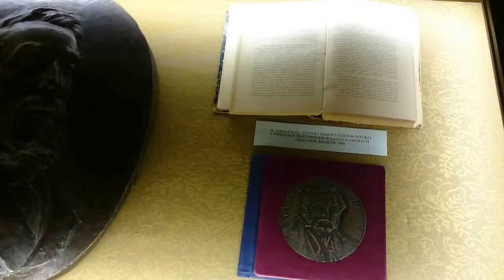Muzeum Zamek w Gołuchowie cz. 1 jesienny pochmurny dzień, dzwonek, Biuro rachunkowe Łódź w opisie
Historia zamku wznoszącego się nad rzeczką Trzemną w Gołuchowie liczy ponad 400 lat. Bryła zamku – po restauracji w XIX wieku – tylko pozornie ma jednolity charakter renesansu francuskiego. W rzeczywistości jej obecny kształt to rezultat trzech faz budowlanych. Pod tarasem dziedzińca ukryte są najstarsze fragmenty zamku – piwnice z II połowy XVI wieku. Wraz z fundamentami belwederu i trzech widocznych z dziedzińca wież, są jedyną pozostałością dworu obronnego wzniesionego około 1560 roku przez starostę radziejowskiego, wojewodę brzesko-kujawskiego i protektora reform - Rafała Leszczyńskiego. Druga faza budowlana związana jest z  synem Rafała – Wacławem Leszczyńskim, kasztelanem i wojewodą kaliskim, kanclerzem wielkim koronnym. Odziedziczył on Gołuchów w 1592 roku, a w początkach XVII wieku przekształcił go w okazałą rezydencję magnacką.

W roku 1853 dobra gołuchowskie zakupił dla swego jedynego syna Jana, Tytus Działyński – właściciel dóbr kórnickich. W 1857 roku  Jan Działyński poślubił Izabellę, córkę księcia Adama Jerzego Czartoryskiego, przywódcy stronnictwa emigracyjnego Hotel Lambert.

Mając na celu przebudowę zamku, Izabella sprowadziła z Francji artystów, wśród których znajdowali się: architekt Maurycy August Ouradou, rzeźbiarz Karol Biberon i malarz Ludwik Breugnot. Pierwowzorem realizacji architektonicznej, stały się słynne zamki królewskie znad Loary, dlatego dzisiaj podziwiać możemy w Gołuchowie charakterystyczne wysokie, kryte łupkiem dachy, smukłe kominy i wystrój rzeźbiarski typowy dla tych XVI-wiecznych budowli francuskiego renesansu. Podczas trwających kilkanaście lat prac, wiele pochochodzących z czasów Leszczyńskich detali zarówno  zewnętrznego jak i wewnętrznego wystroju, zostało odrestaurowanych.

Zamierzeniem Izabelli z Czartoryskich Działyńskiej było utworzenie w odbudowanym zamku nie tylko rezydencji, ale i muzeum. Izabella zmarła w roku 1899 we Francji, ale pochowana została w Gołuchowie, w przebudowanej w tym celu kaplicy, znajdującej się na terenie parku. Na sześć lat przed śmiercią utworzyła Ordynację Książąt Czartoryskich w Gołuchowie. W jej statucie gwarantowała ogólną dostępność swoich zbiorów oraz ich niepodzielność. To prywatne muzeum funkcjonowało nieprzerwanie do września 1939 roku. II wojna światowa stała się dla kolekcji Izabelli Działyńskiej tragedią. Zrabowane przez hitlerowców zbiory zostały wywiezione, wiele eksponatów zniszczono, inne zaginęły. Ocalała część kolekcji powróciła do Polski w 1956 roku z byłego Związku Radzieckiego.

Zamek w roku 1951 został przejęty przez Muzeum Narodowe w Poznaniu, którego zasługą są dwukrotnie przeprowadzane kompleksowe prace konserwatorskie, mające na celu usunięcie zniszczeń powstałych w latach 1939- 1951. Nowy gospodarz wyposażył sale zamkowe we własne zbiory, m.in. wspaniałe gobeliny, renesansowe malarstwo europejskie, rzadkie okazy mebli, kolekcję rzemiosła artystycznego. W miarę upływu czasu powracają do Gołuchowa zabytki pochodzące z kolekcji Izabelli Działyńskiej. Obecnie obejrzeć można część dawnego zbioru waz antycznych, obrazy malarzy polskich i zachodnioeuropejskich oraz niektóre meble z dawnego wyposażenia zamku.